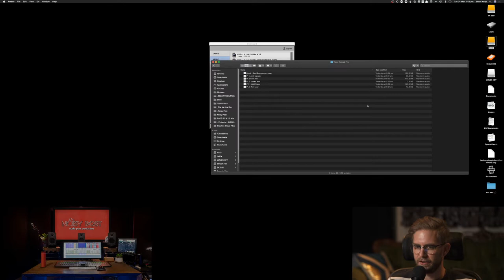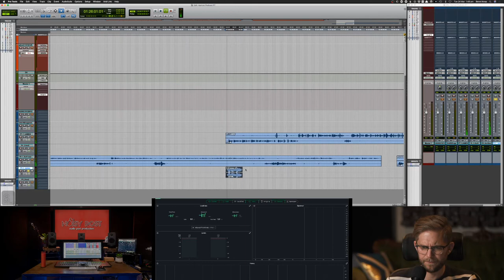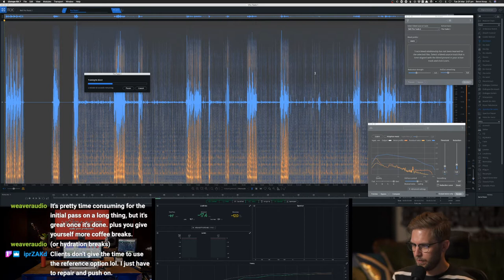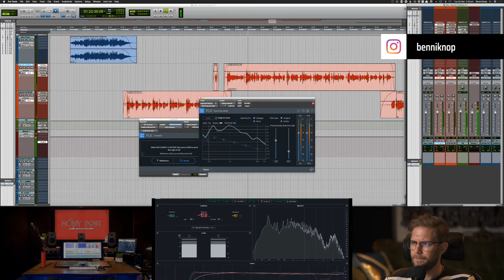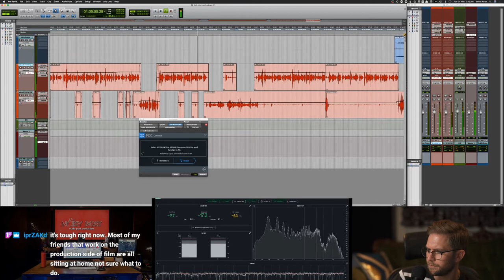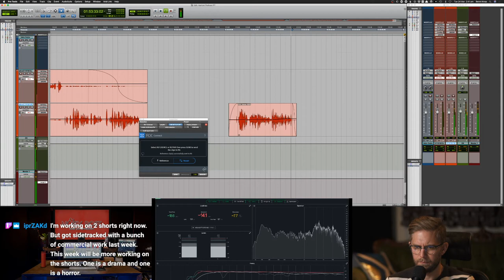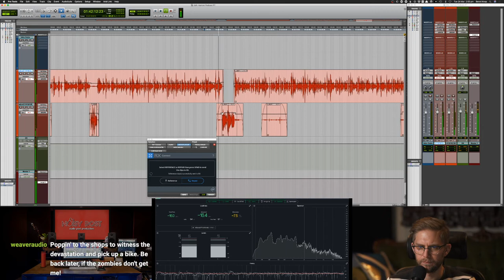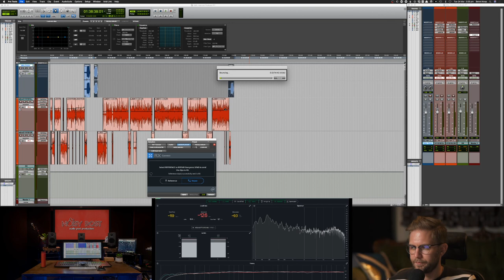HOW TO EDIT A PODCAST QUICKLY IN PRO TOOLS | See a sound editor & re-recording mixer on twitch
In this video we edit and mix a podcast by Apricot Consulting. We should you how to clean up, edit, EQ, and use plugins for compression and mastering. We use plugins like iZotope and others by UAD and McDSP. Our DAW of choice is Pro Tools. Watch while I stream the whole session through twitch.

IF YOU FOUND THIS HELPFUL PLEASE CONSIDER SUPPORTING THE CHANNEL BY SENDING A TIP

NOISY POST is an Audio Post Production Specialist based in Melbourne, Australia. Assassins at Dialogue Editing, Sound Editing, Sound Design, ADR Recording, Foley, and Re-Record Mixing.

DO YOU LOVE WAVES PLUGINS???... If you can't afford to purchase waves plugins individually, why not try one of their subscriptions.